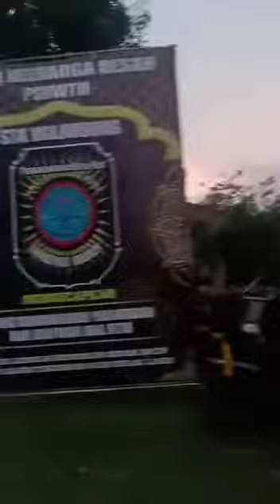pshw tm sub ranting nglandung geger madiun selatan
acara yg bagi bagi takjil